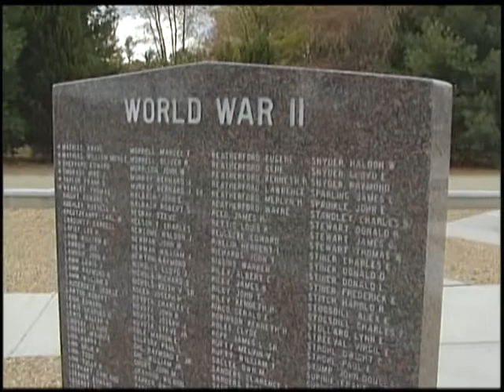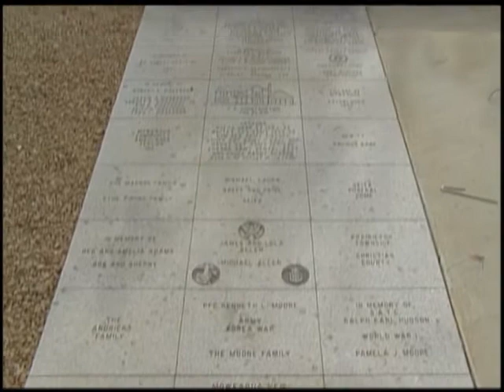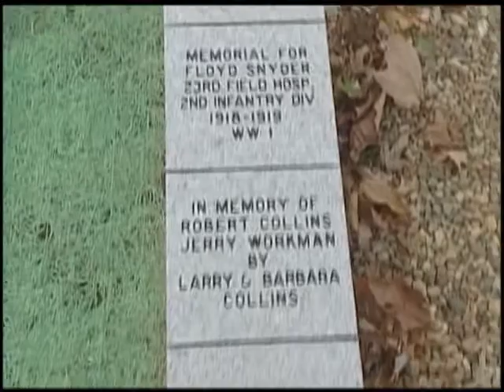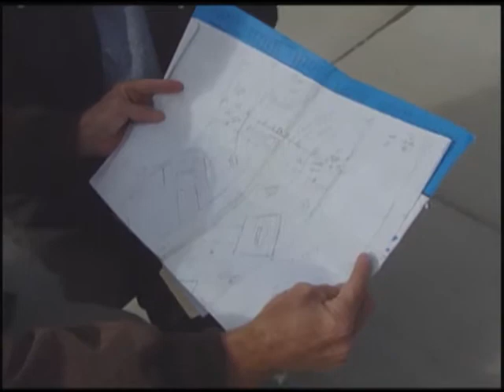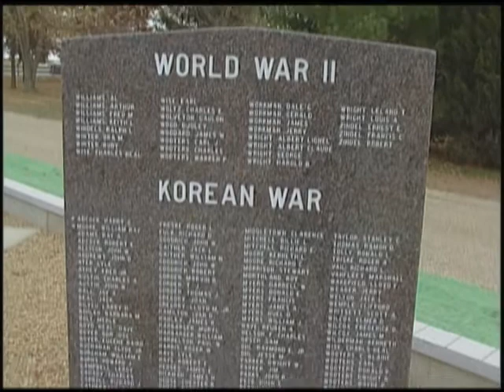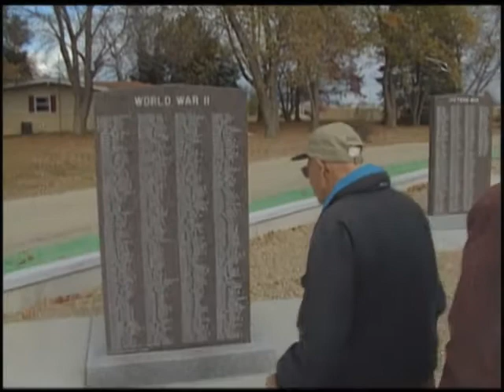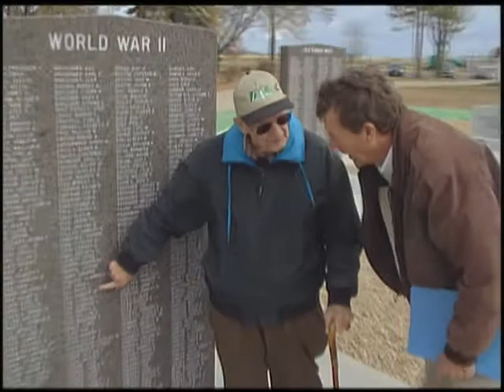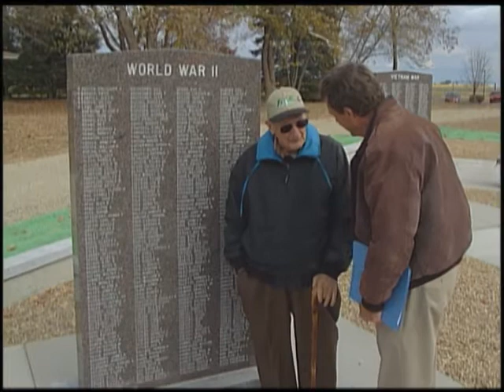Illinois Stories | Moweaqua Vets Memorial